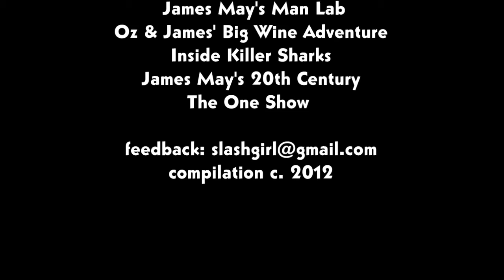james sexy and I know it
james may is sexy and knows it.